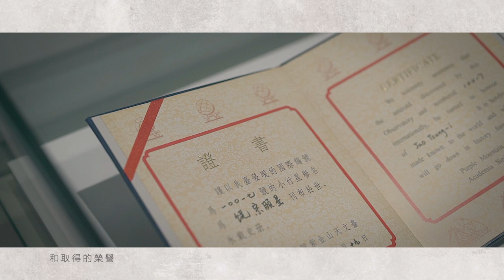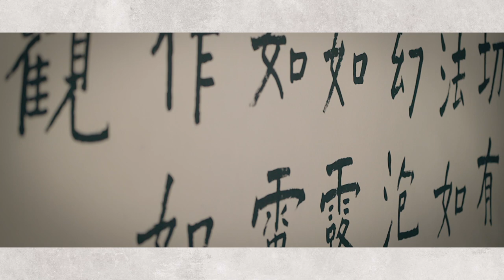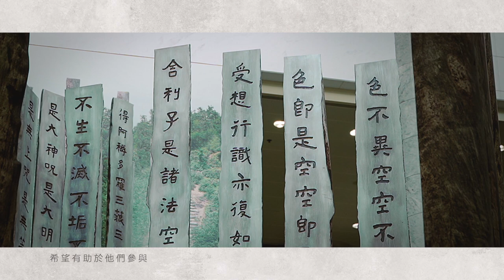饒宗頤的故事展覽 @香港文化博物館 They Story of Jao Tsung-i Exhibition @ Hong Kong Heritage Museum ***李焯芬教授之分享***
饒宗頤的故事展覽於2019年11月27日至2020年5月25日在香港文化博物館舉行，歡迎大眾參觀。

The Story of Jao Tsung-i Exhibition
1/F Thematic Galleries 3, 4 & 5
27 November 2019 – 25 May 2020
Jointly presented by the Leisure and Cultural Services Department and The University of Hong Kong
Jointly organised by Hong Kong Heritage Museum and Jao Tsung-I Petite Ecole, The University of Hong Kong
Supported by HKEdCity, Cultural Affairs Bureau of the Macao S.A.R. Government, Macao Museum of Art, Jao Tsung-I Petite Ecole Fan Club, Jao Tsung-I Academy (Macao), The Jao Studies Foundation and The Jao Link

Professor Jao Tsung-i was born in Chao'an, Guangdong Province, and moved to Hong Kong in 1949. He was a sinologist of international renown and highly esteemed for his erudition in a wide range of humanity subjects: from ancient history, regional history, oracle bone inscriptions, bamboo slips and silk manuscripts, bibliographic research, Chu Ci studies, Dunhuang studies, history of religions, archaeology to Chinese literature. His inspirational insights have made him one of the most influential masters of Chinese studies in a contemporary context. The exhibition presents the great Professor in an omnidirectional light. Through more than 200 items on display, which include snapshots of his daily life, personal letters, artworks, academic studies and other archival materials, visitors will be able to see how a Hong Kong-based scholar became a world renowned master of Chinese studies through lifelong dedication. He left valuable cultural wealth to Hong Kong, our country, and the world, symbolising the ever-flourishing Chinese culture.